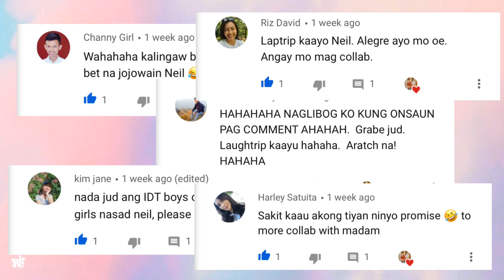Full Platter | Stress Eating | ASMR | YouNeilIt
Hi mga Hitsuraan I’m serving you another Mukbang 🤤 Hope you enjoy this ASMR video 🥰